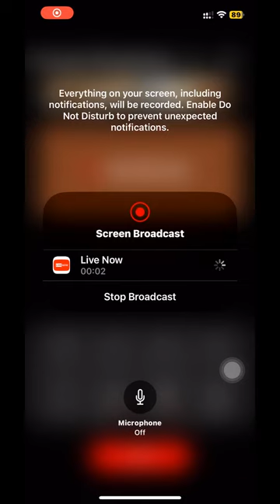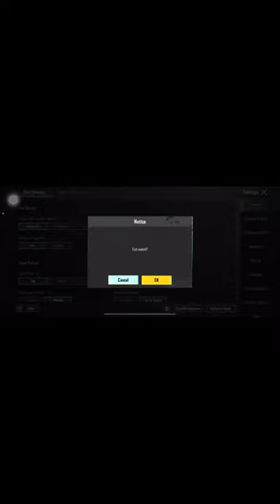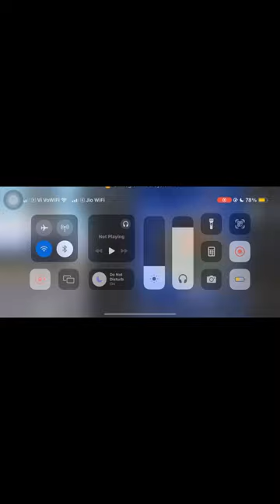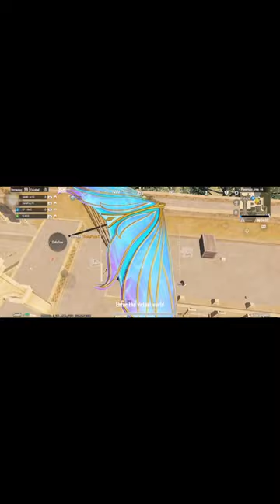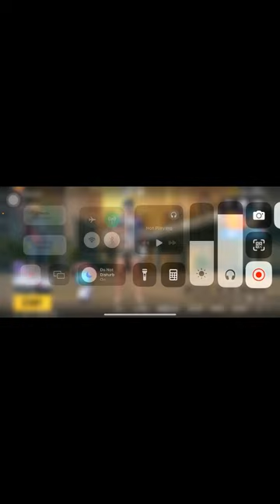ROAD TO 3K SUBS ❤️‍🔥🥰| ANAND IS LIVE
THIS IS ANAND.POLAMPALLI

bgmi live 😍😍😍 bgmi live danish gaming,
bgmi live malayalam,
pubg live action time with fun c9lpdkz 5q4,
pubg live action time funny commentary yv8ejnblycu,
pubg live antaryami,
bgmi live android,
pubg live action,
pubg live app,
pubg live asia,
pubg live a1,
pubg live action trailer,
bgmi live and,
android bgmi live,
pubg live aman,
advanced custom room bgmi live,
all bgmi live,
as gaming bgmi live,
android bgmi live stream,
aisha is live bgmi,
ak bgmi live,
aman is live bgmi,
bgmi live bull 90 gaming bgmilive bull gaming,
bgmi live happy independence day arkem is live bgmilive arkham,